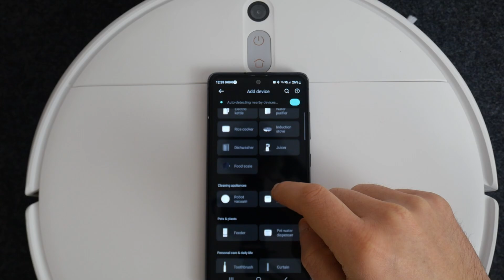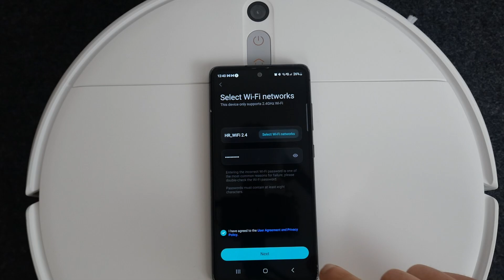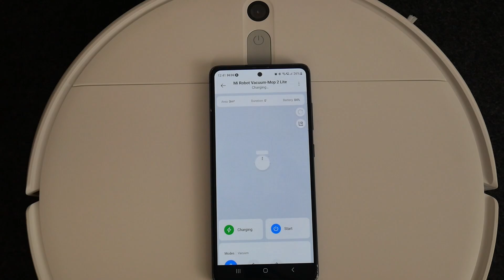How to Add Xiaomi Mi Robot Vacuum Mop 2 Lite to the App - Xiaomi Mi Home App Pairing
Check out more tutorials about XIAOMI Mi Robot Vacuum-Mop 2 Lite

Welcome to our tutorial on how to add your Xiaomi Mi Robot Vacuum Mop 2 Lite to the app. The Xiaomi Mi Robot Vacuum Mop 2 Lite is a fantastic device that makes cleaning your home easier and more efficient. In this video, we will guide you through the simple steps to add your vacuum cleaner to the app, so you can control it remotely and customize its settings.
Adding your Xiaomi Mi Robot Vacuum Mop 2 Lite to the app is a straightforward process that takes just a few minutes. Then, we'll guide you through the steps to add your vacuum cleaner to the app, including how to connect it to your Wi-Fi network and how to customize its settings to your preferences.
Once your vacuum cleaner is added to the app, you'll be able to control it remotely, schedule cleaning times, and even set up virtual boundaries to keep it from going into certain areas of your home.

How to add Xiaomi Mi Robot Vacuum Mop 2 Lite to your Phone?
How to pair Xiaomi Mi Robot Vacuum Mop 2 Lite with the mobile app?